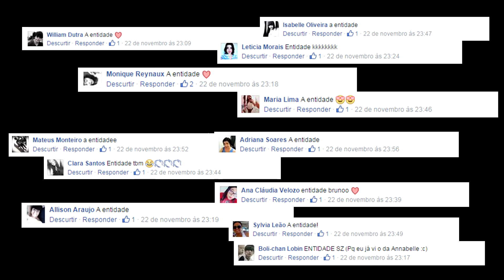Maquiagem - A Entidade / Tutorial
Maquiagem - A Entidade, fácil e rápido de fazer, ótimo para festas a fantasia e Halloween.

Participação especial: Caic Felipe